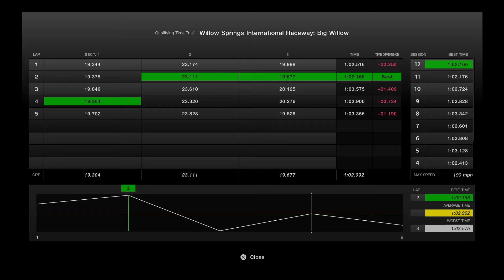Gran Turismo® 7 escudo willow is insane